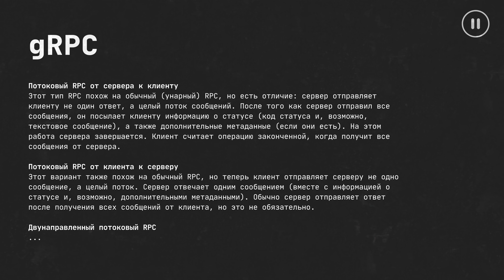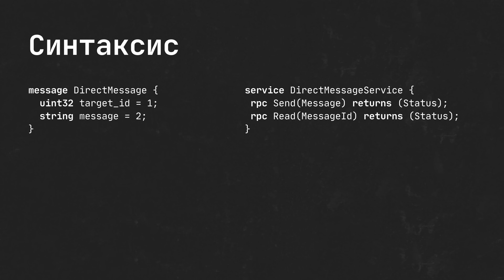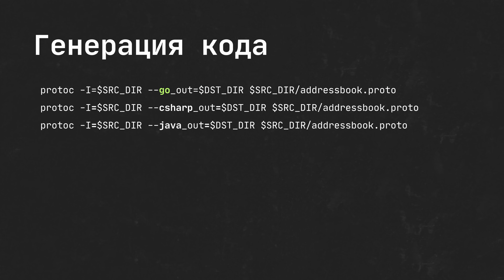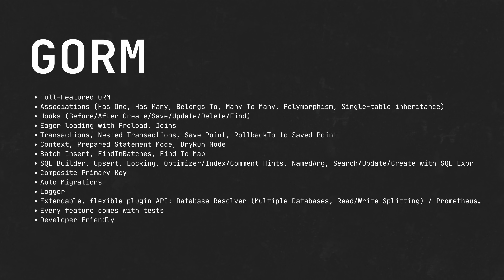10 КРУТЫХ идей Go проектов для новичков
Что разработать на го?

Если вы только перешли на го с другого языка, то для вас я собрал десять крутых подробных идей для пет-проектов, и обозначил технологии, которые вам важно будет изучить.

Строго говоря это подборка GoLang советов именно для новичков в Go, и я ожидаю, что программировать на другом языке вы уже умеете 🙂.

00:00 Введение
00:24 gRPC и 4 идеи
02:42 WEB, GORM, WebSocket и 5 идей
04:04 Структуры данных, LSM деревья и ещё одна идея